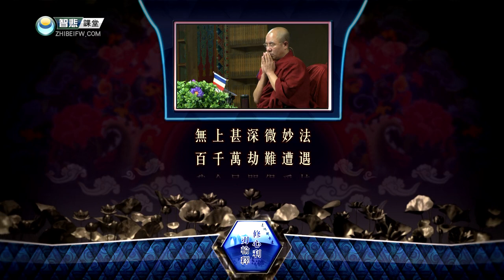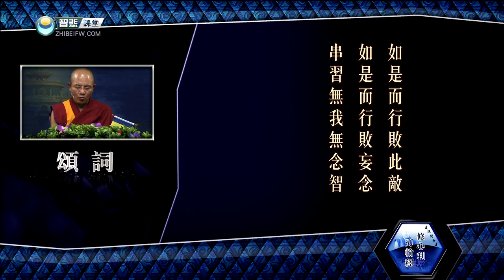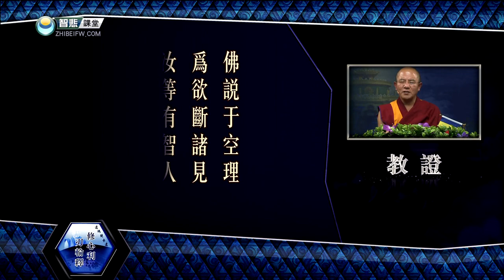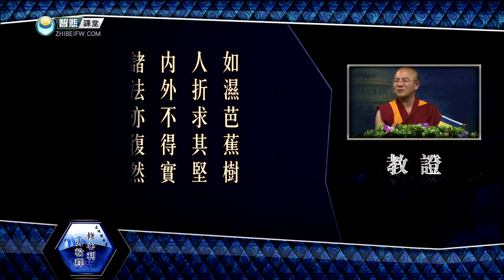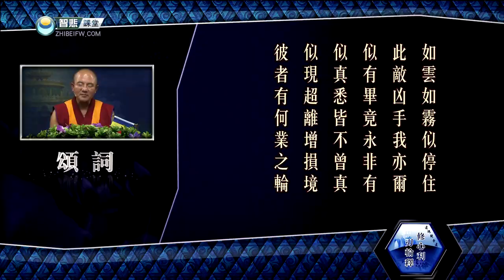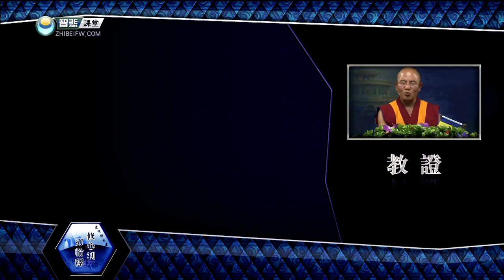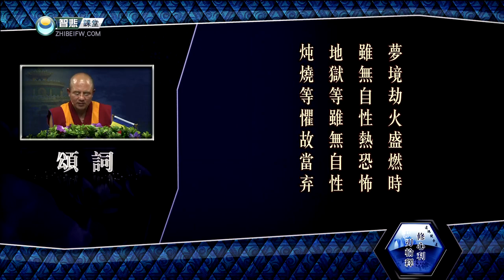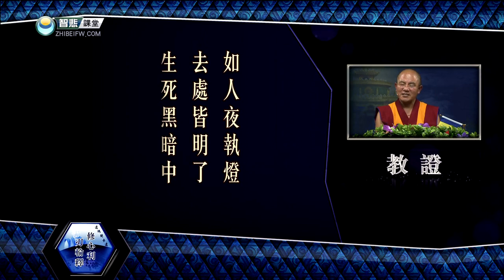修心利刃轮释19 -索达吉堪布